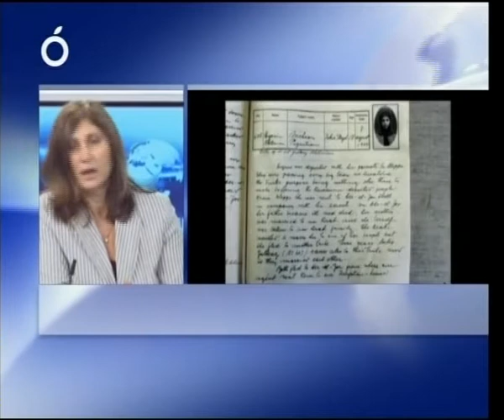Interview with Suzanne Khardalian - Grandma's Tattoos film